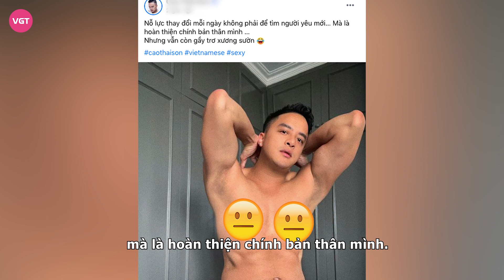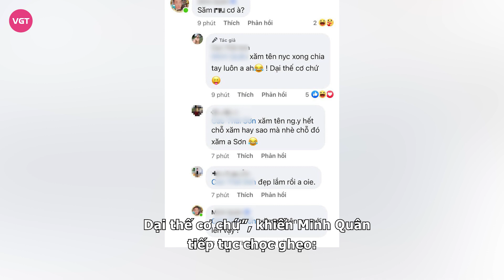Cao Thái Sơn lộ hình xăm kỳ lạ, Hòa Minzy khoe ảnh bầu 7 tháng khiến netizen trầm trồ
Cao Thái Sơn là một trong những ca sĩ nổi tiếng quen thuộc với thế hệ 8x, 9x. Bên cạnh khả năng ca hát tốt, Cao Thái Sơn còn được biết đến với đời tư lắm thị phi. Anh không ít lần bị nêu tên rùm beng trên báo chí cùng loạt phát ngôn gây sốc khiến nhiều người ngán ngẩm.
Sở hữu body cơ múi khá săn chắc, Cao Thái Sơn thường xuyên cởi áo phô diễn hình thể của mình lên MXH. Mới đây nhất, nam ca sĩ còn khiến netizen nháo nhào khi tung ảnh mặc độc quần lót khoe body hừng hực.